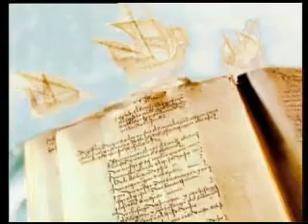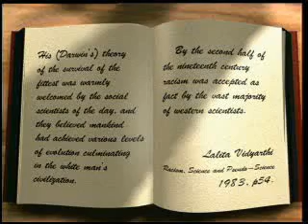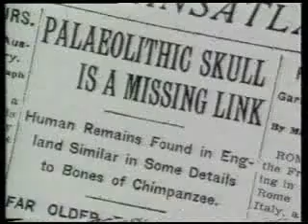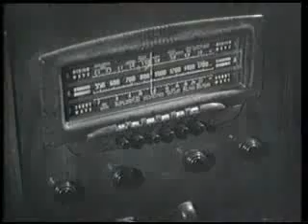The Disasters Darwinism Brought to Humanity (Part 2 of 5)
This documentary presents an aspect of the theory of evolution that has so far remained hidden. It unveils the ideological links between Darwinism and totalitarian ideologies like fascism and communism. You will see the fruits of Darwinism in the killing fields of Hitler, Stalin and Mao.